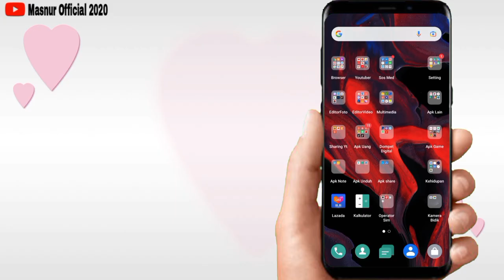Blur 6. This Is Not IDM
Tentang Video : Blur 6. This Is Not IDM